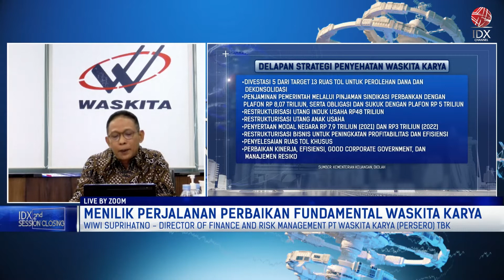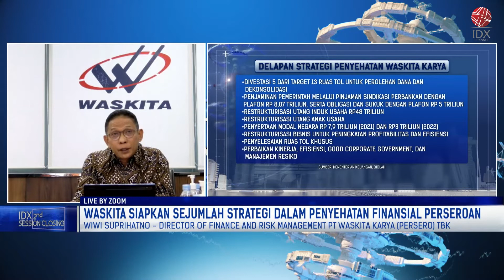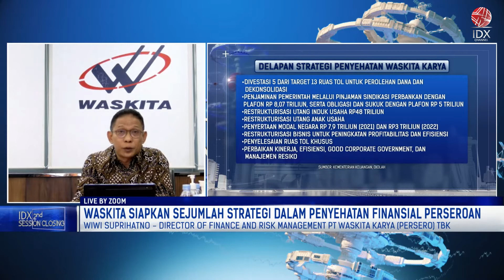Menilik Perjalanan Perbaikan Fundamental WSKT | 2ND SESSION CLOSING 20/09/2022